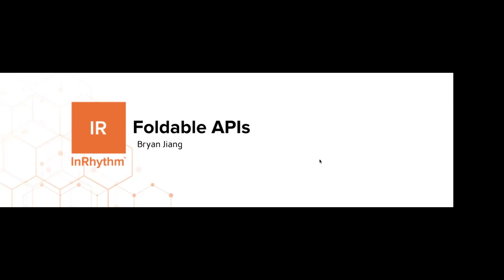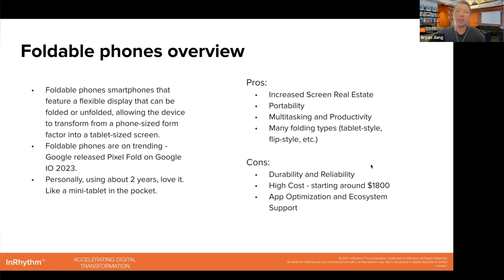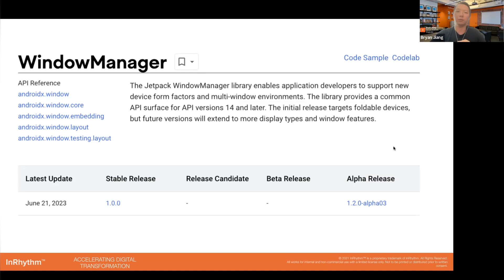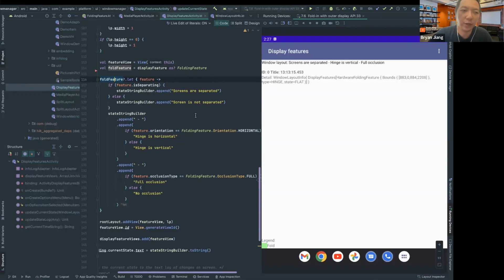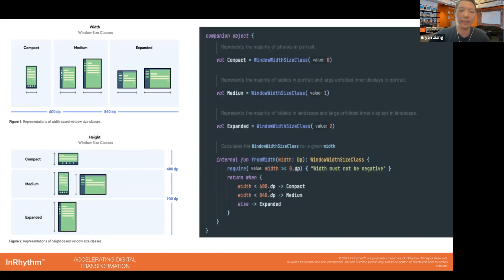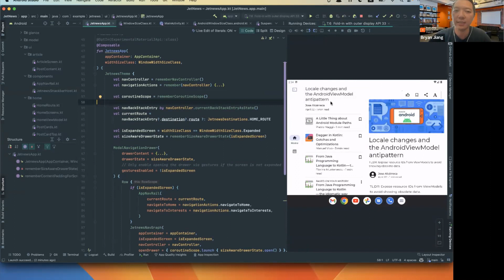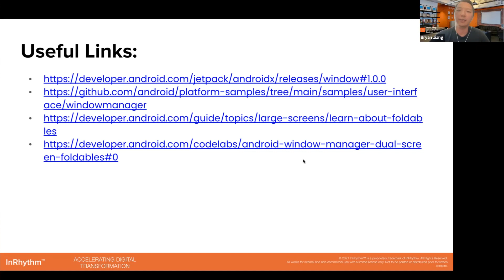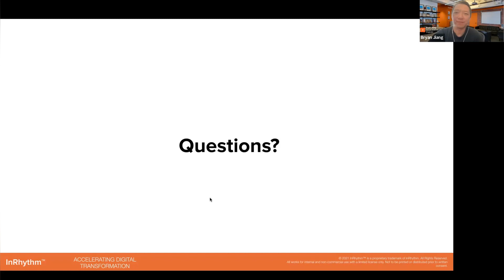Lightning Talk / Foldable APIs / July 13th 2023 / Bryan Jiang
Every Thursday at 5:15pm, one of our InRhythm team members shares their knowledge on evolving technology trends in the industry – so we can learn and grow together!

This week, InRhythm’s own Senior Android Engineer, Bryan Jiang is going to take us on a technical deep-dive industry look at Foldable APIs and their associated best practices.